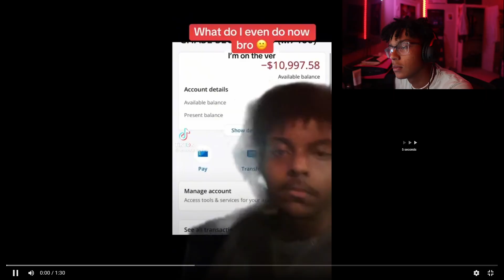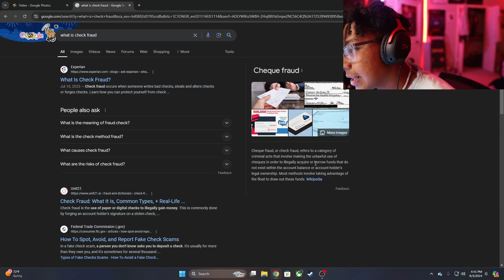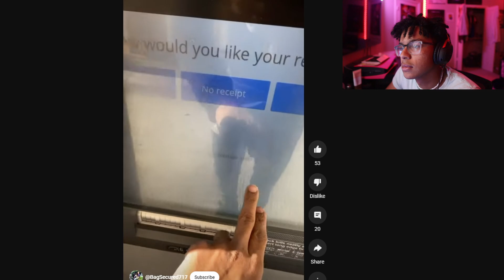chase bank money glitch...don't try it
Snap - micahd827